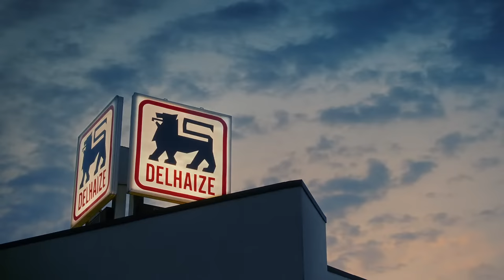Kleine leeuw? Kleine prijs! Ja, voor die prijs kies je elke dag Delhaize.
Ken jij onze Kleine Leeuwtjes al? Dat zijn Delhaize-producten voor elke dag, altijd klein geprijsd. Nu het leven steeds duurder wordt, helpen zij jou je budget onder controle te houden. Volg ze dus in jouw Delhaize-winkel of online 🦁